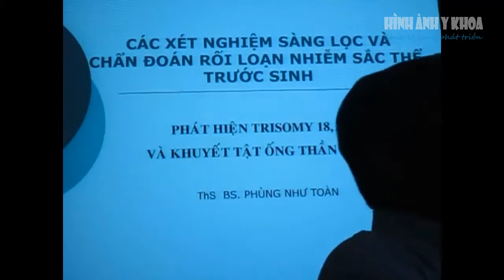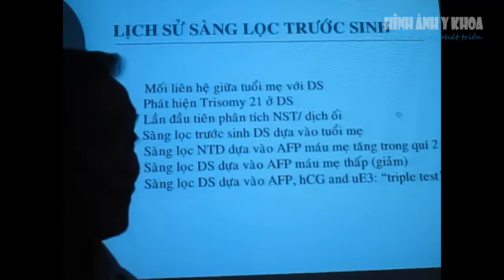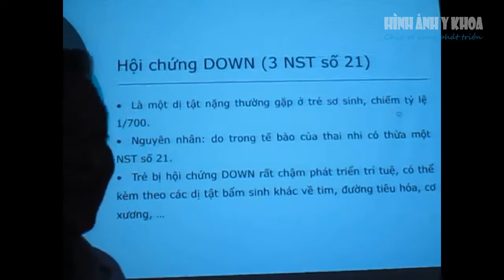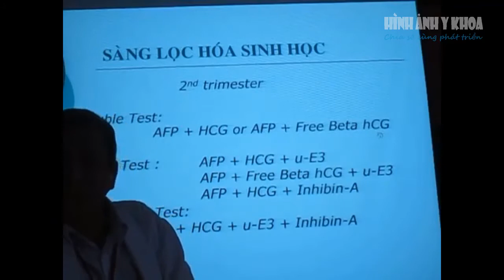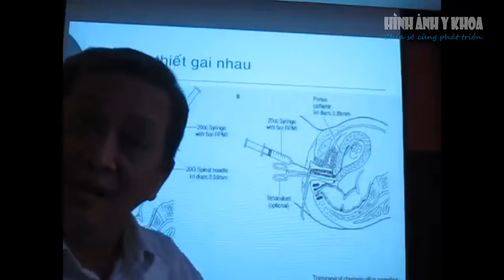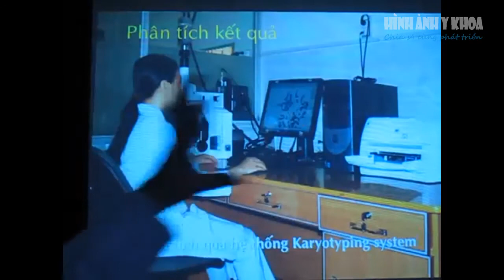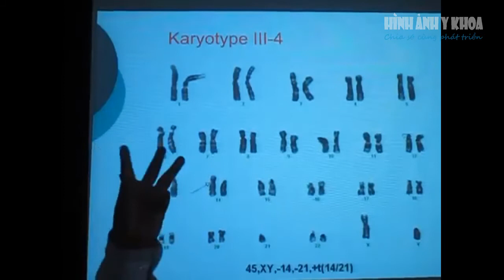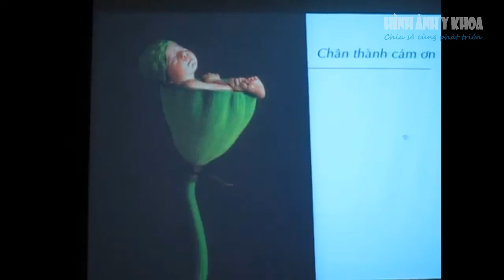Các xét nghiệm sàng lọc và chẩn đoán rối loạn nhiễm sắc thể trước sinh, Bs Toàn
Khóa học Siêu âm sản phụ khoa, BV Từ Dũ